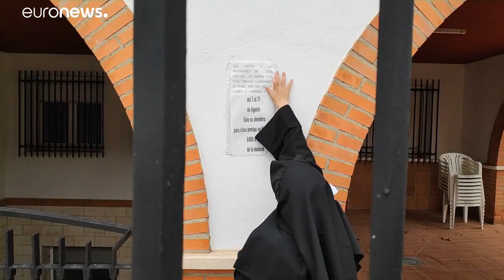Дом-крепость для престарелых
Дом для престарелых в Испании превратили в неприступную крепость для коронавируса: все его жители и персонал 9-й месяц живут в особом режиме.